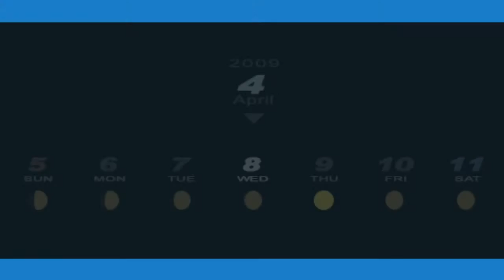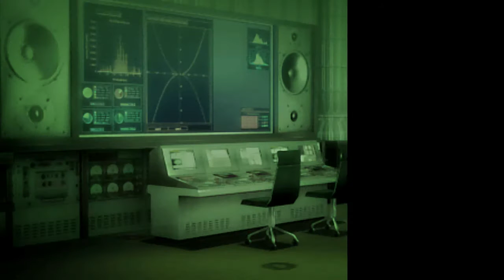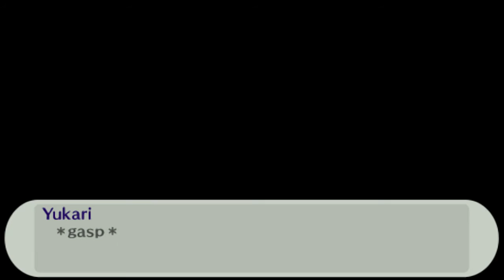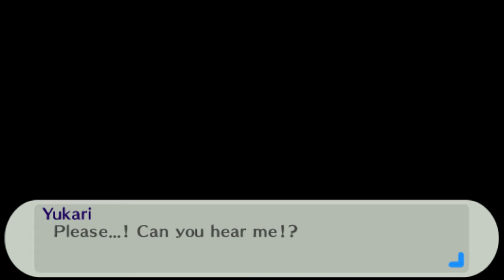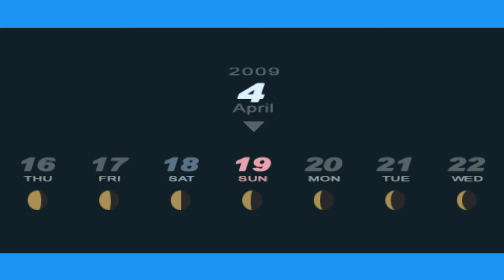"Ja Jestem Tobą... Ty Jesteś Mną..."| Persona 3 Portable [HARD] #2